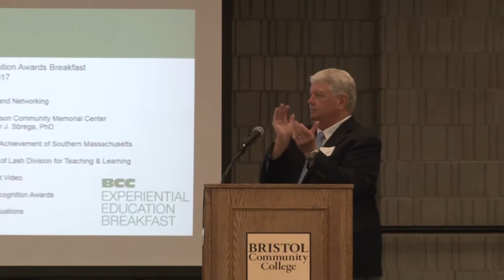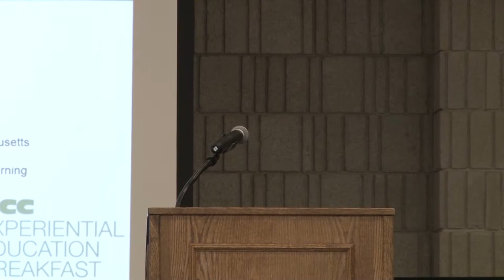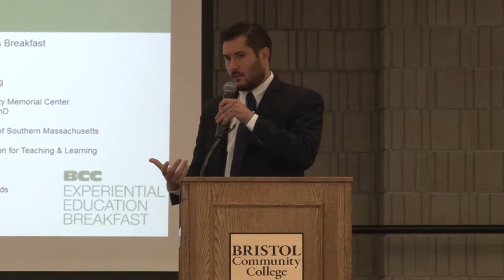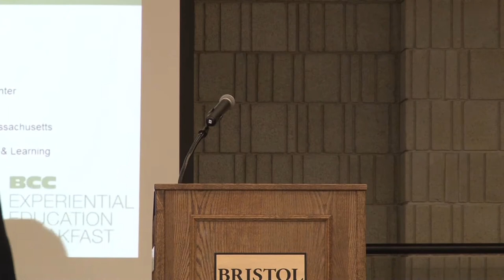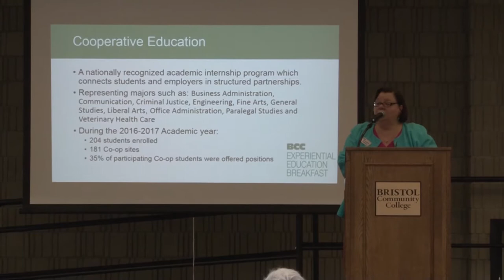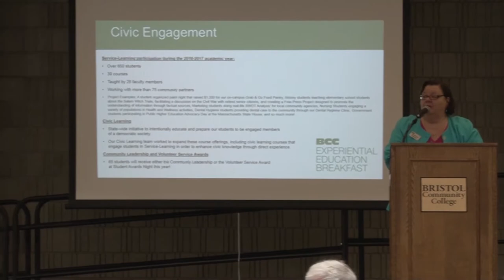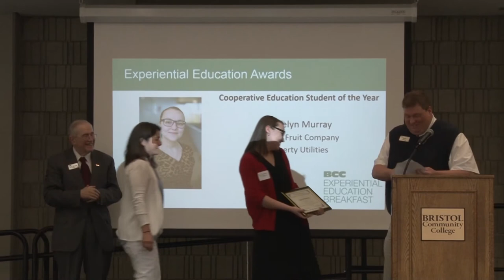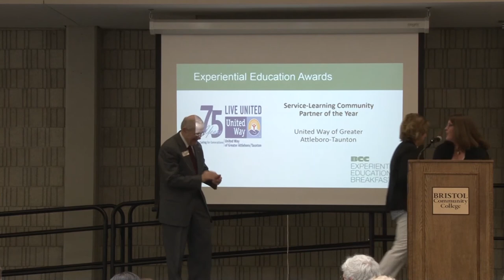Experiential Education Breakfast 2017